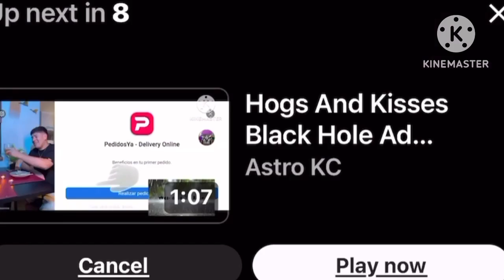April 15, 2024